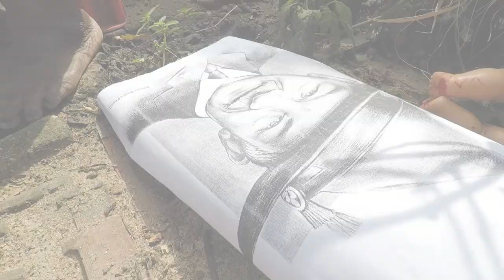Solar Wood Burning art in Founders DAY at National Scout Jamboree ⚜️ BP DAY ⚜️ World Thinking Day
Artist burns magnificent images creating another masterpiece into panels of wood in Scout Founder Day ⚜️ Thinking Day ⚜️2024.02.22
⚜ Happy Founder’s day to all my brother and sister scouts and Happy Thinking day to all my sister Girl Guides. Let us do what our founder expects from us on this day and during our life time. Best wishes to all.

Scouting Radio Sri lanka, Magazine met another Talented ambidextrous artist in Sri lanka. On BP Day, a talented ambidextrous artist Mr.Markes Fernando draws a portrat of the BP. His work is a form of pyrography. Pyrography or pyrogravure is the free handed art of decorating wood or other materials with burn marks resulting from the controlled application of a heated object such as a poker. It is also known as pokerwork or wood burning. The term means "writing with fire", from the Greek pyr (fire) and graphos (writing). It can be practiced using specialized modern pyrography tools, or using a metal implement heated in a fire, or even sunlight concentrated with a magnifying lens. This is a Woodburning with sunlight and a magnifying glass project just finished on feb. 22, 2024 Birth Day of Scouting founder Robet baden powell. Artist Mr.Markes Fernando Creates Beautiful Burnt Wood Art With a Magnifying Glass and the Sun in 167th BP day. Sri Lankan artist Mr.Markes Fernando burns beautiful illustrations into wood using a most unusual tool: the Sun. Mr.Fernando creates the illustrations with a magnifying glass and an impressive degree of patience.

World Scouting Founder's Day - 22 February – celebrating those who sowed the seeds of Scouting
Lord Robert Baden-Powell & Olave Baden-Powell championed youth empowerment all over the world, with Robert B-P named Chief Scout in 1920 and Olave B-P named World Chief Guide in 1930. The couple shared their passion for creating a better world, and they even shared a birthday: February 22nd ⚜ Feb 22nd is now celebrated as Founder's Day by the World Organization of the Scout Movement - WOSM and World Thinking Day by the World Association of Girl Guides and Girl Scouts. Scouting’s founder, Robert Baden-Powell, was a talented artist and enjoyed sketching and painting throughout his life.  He supplied all the original drawings for his bestselling book ‘Scouting for Boys’ which provided inspiration for so many. His first introduction to scouting skills was stalking and cooking animals, and avoiding teachers, in nearby woods, which were strictly out-of-bounds for the school that he attended. He also played the piano and violin, was an ambidextrous artist of some talent, and enjoyed acting.

⚜ බාලදක්ෂ ව්‍යාපාරයේ නිර්මාතෘ ලුතිනන් ජනරාල් බේඩ්න් පවල් සාමි තුමාගේ 167 වන ජන්ම දිනය හා සිහිකිරීමේ දිනය නිමිත්තෙන් රුක්රෝපණ වැඩසටහන්, පාගමන්, කඳවුරු, ගිණිමැල, ප්‍රජාසේවා, සැමරුම් උත්සව, අනුස්මරණ වැඩසටහන් ආදී වූ බොහෝ සමාජ සත්කාර රැසක් දිවයින පුරා සෑම බාලදක්ෂ,  බාලදක්ෂිකා කණ්ඩායමක් විසින්ම සිදුකරනු ලැබූහ.